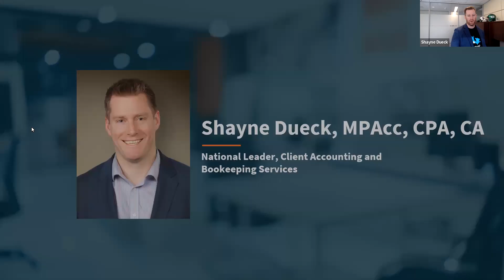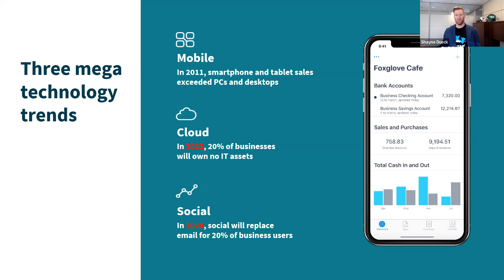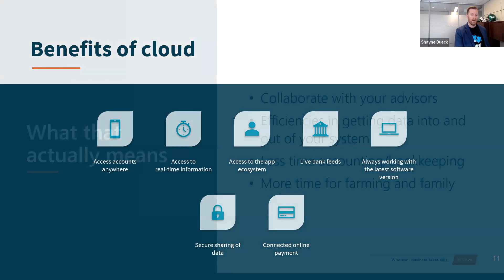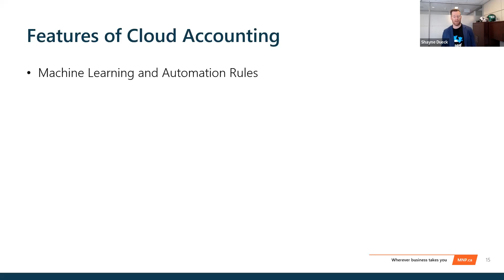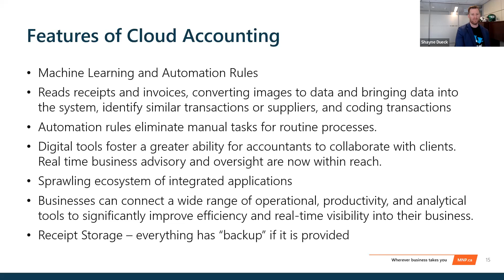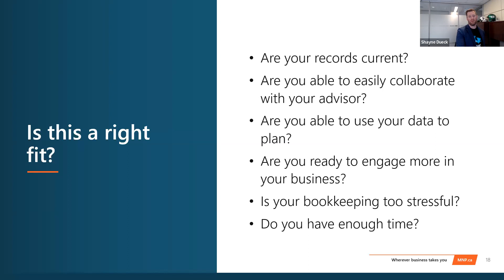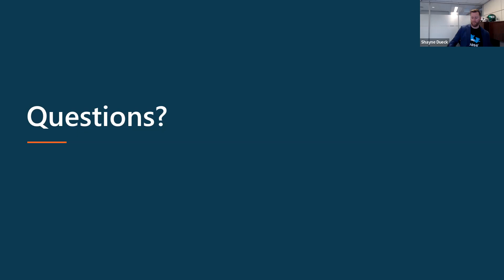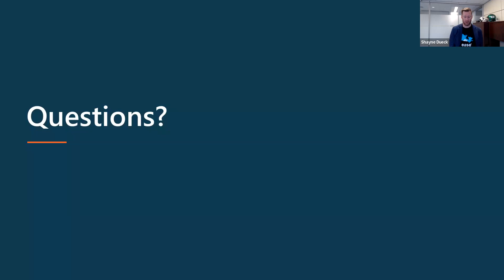MNP Webinar Series Part 2: Cloud Accounting and Bookkeeping: Is it Right for your Farm?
Shayne Dueck, MPAcc, CPA, CA, National Leader, Client Accounting and Bookkeeping Services discusses how to know if cloud accounting and bookkeeping is right for your farm, the benefits, and steps to move into the cloud.

Topics of Discussion:
o How do I know if cloud accounting is right for me?
o Benefits moving to the cloud
o Steps
Main Takeaways
o Know if cloud accounting/bookkeeping is right for them
o Function of cloud accounting and how to make it work for your farm